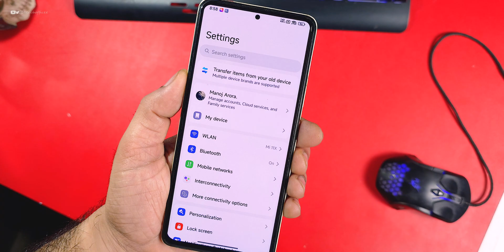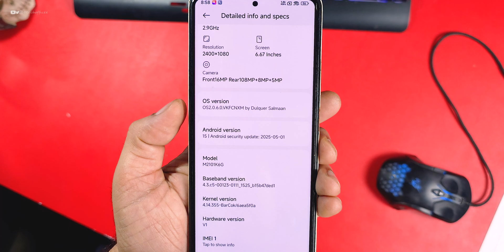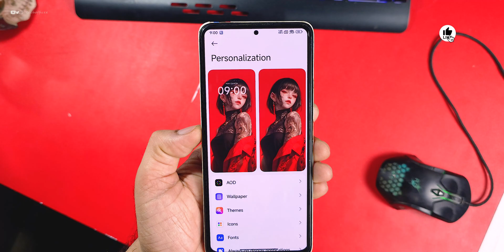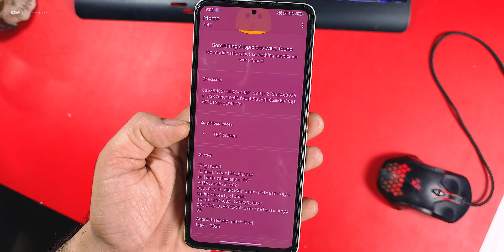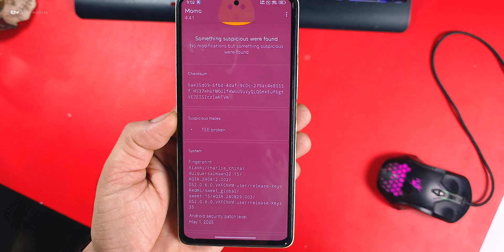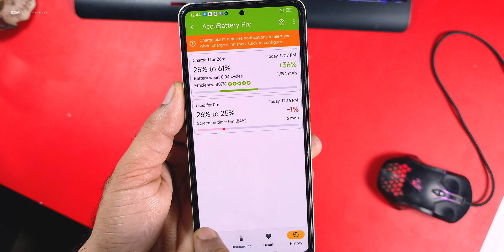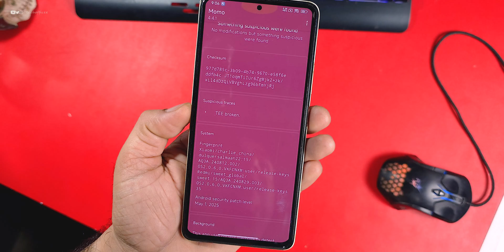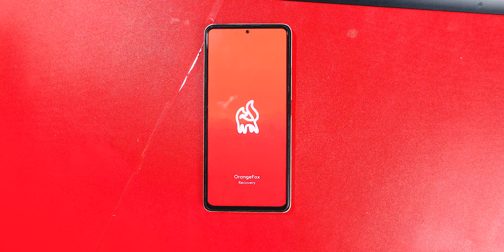HyperOS Charlie Edition for Redmi Note 10 Pro/Max Review, Smooth Ui, Performance Improved 👏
Cheers 😉

redmi note 10 pro CharlieOS
CharlieOS
hyperos mod
hyperos charlie Edition
CharlieOS for redmi note 10 pro
install CharlieOS
CharlieOS new update
hyperos update
hyperos 2.2